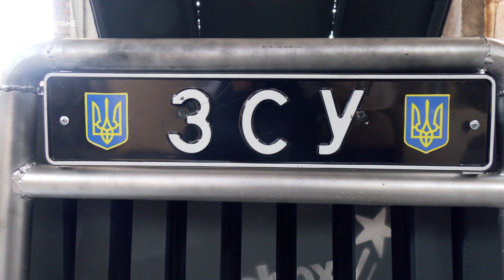Співак Артем Пивоваров передав військовим в Одесі багі, щоб збивати дрони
Бойову автівку-багі одеські волонтери передали мобільним групам ППО військово-морських сил України. Її впродовж 2 тижнів збирали працівники ГО Майстерня незламності. До передачі автівки долучився і співак Артем Пивоваров, він допомагав волонтерам зібрати кошти на автівку.

Кореспондентка — Влада Матвійчук, оператор — Дмитро Бондаренко.